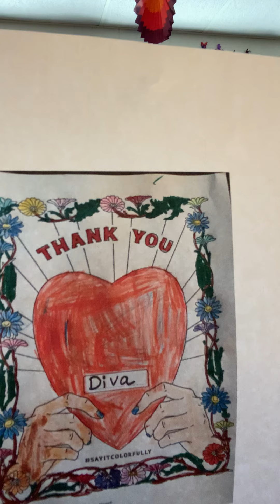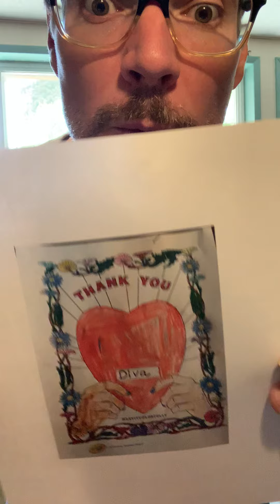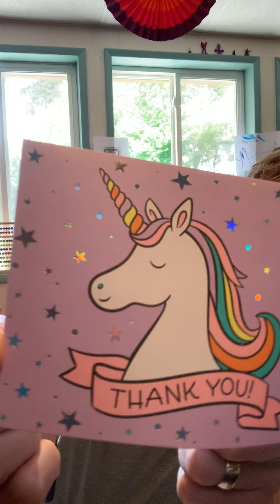Thank You Students! Special Edition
What an AMAZING group of students to be teaching!  We are so thankful for each of you - and we have the special and unique gifts and cards that you made just for us that shows you are thankful for us as well!
Come see what we have found left in our mailbox as well as at the front door of your school...this is truly a special THANK YOU edition that would not be possible without you boys and girls  :-)